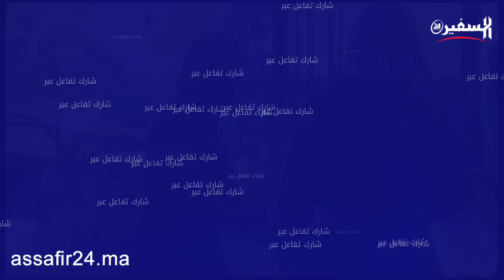الـ. ـنيــ.ـ ر ان تــ.لتـهـ.ـم سيارة بشارع لاكورنيش بالدار البيضاء